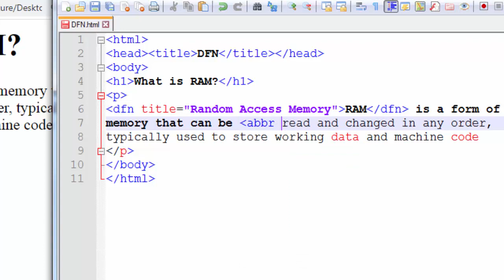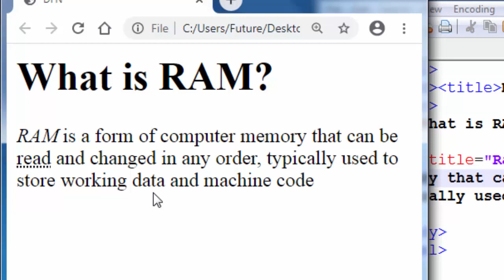DFN Tag in html in hindi | HTML basics lesson-37 | dfn tag and abbr tag in html